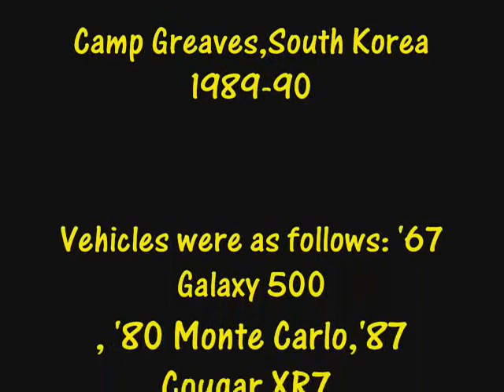Toyota FJ 40 rebuild; 2ND ID Korea,Jeeps,4x4's,Guns and Me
Just a quick video scrapbook of the early years of my life, from high school through basic training and Korea. I served in the 2/54 in Benning( basic) and the 1/506th  in Korea. Plus I served with the 101st Airborne Div at Ft Campbell, but thats another story. I also included a lot of the vehicles I have owned over the years.I am a 4x4 fanatic ,if you can't tell. Check out some of my other videos if you like off- roading,dogs,  and adventure.